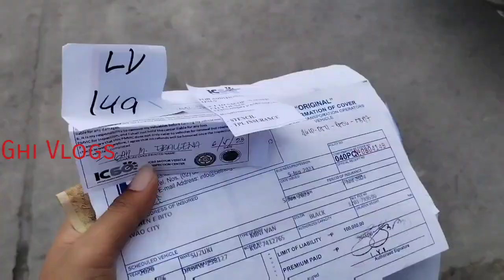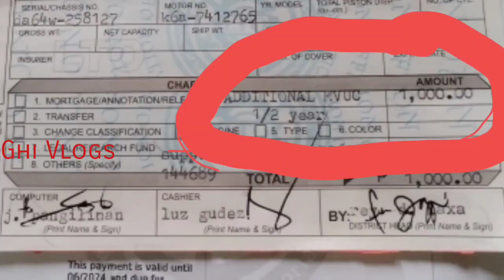DA64w LTO REGISTRATION 2023 | MINIVAN| SUZUKI EVERY WAGON | MAGKANO NAGASTOS | Ghi Vlogs.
LTO REGISTRATION 2023
at Sacop San Fernando Pampanga
Magkano nagastos, unregistered for 1 and half year.
n Ghi Vlogs, travel, Buses Terminal update, passion & love life and challenge.
da64w SuzukiEveryWagon ltoregistration pampanga 05 2018 top surgery. Click the link and watch till the end.